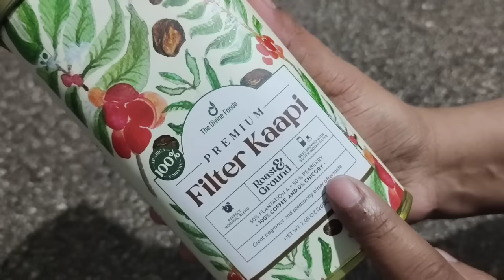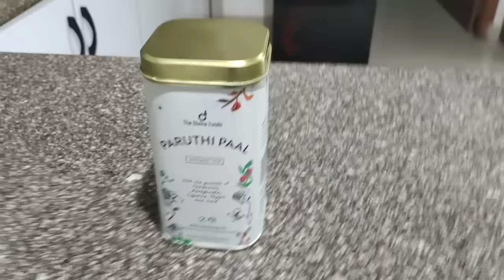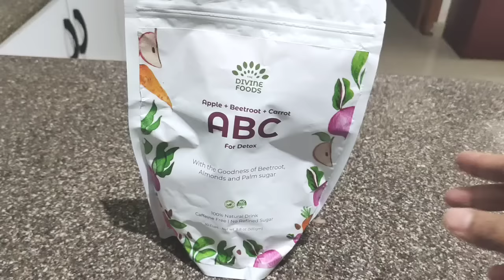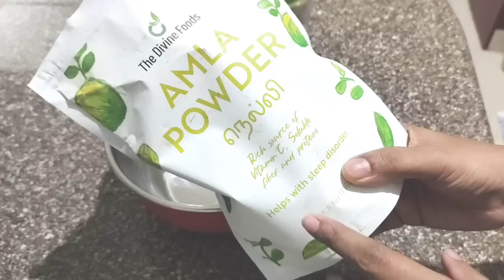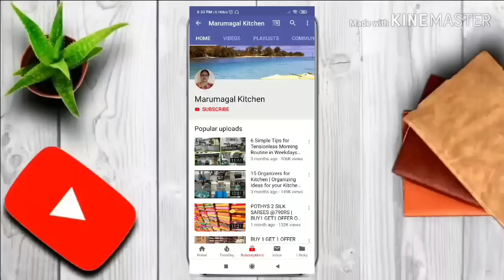Working Mom's Tips for Stress Free HAPPY🌹 Life|Time & Money💸 Saving Hacks|Kitchen Gadgets Vlog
1. FILTER KAAPI POWDER
2. PARUTHI PAAL POWDER
3. ABC POWDER
4. AMLA POWDER

1. HERBAL HAIR PACK
2. INDIGO POWDER
3. OIL SPRAY BOTTLE
4. OIL STORAGE CONTAINER
5. ROTATING OFFICE CHAIR
6. ZIP LOCK COVERS
7. SINK COLLANDER BASKET